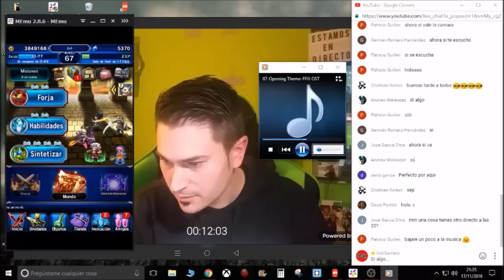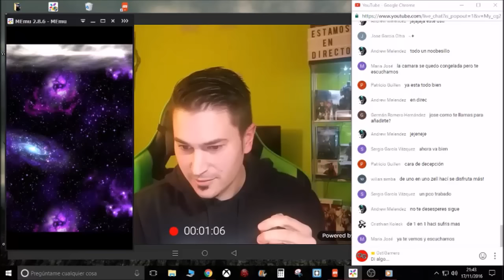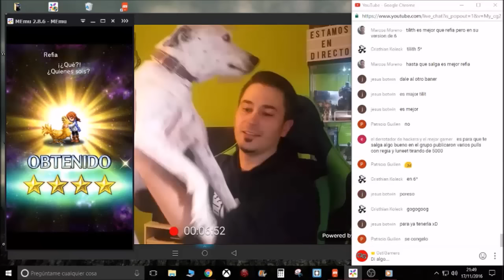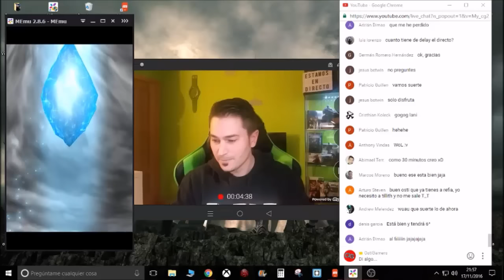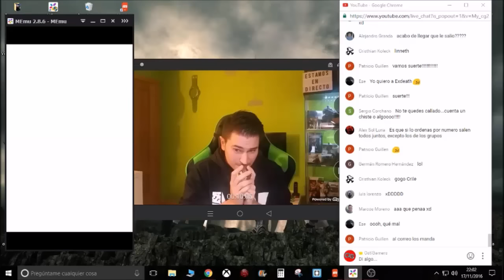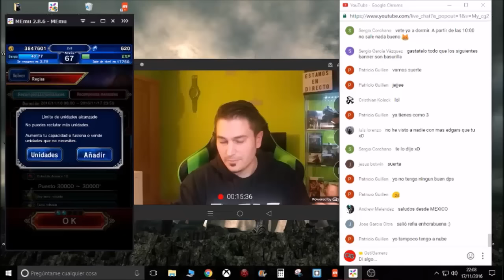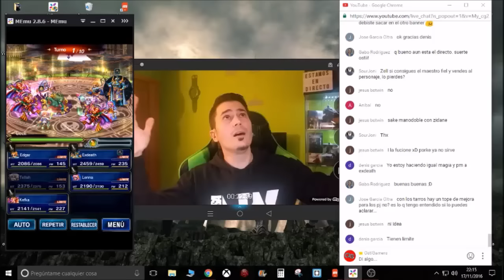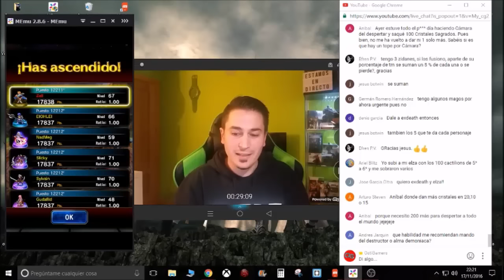Final Fantasy Brave Exvius | En directo "lo damos todo por Refia" | FFBE ESPAÑOL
Aunque con incidencias quedo un directo apañado, asique lo resubo con algunos cortes por las petadas que habia, culpa del emulador...el progama de subir el directo...el del movil...el reproducctor, el portatil dijo algo más? XD

Si te ha gustado el vídeo machaca el botón de me gusta para que el canal siga creciendo, se agradece mucho.

Todo sobre Final Fantasy Brave Exvius